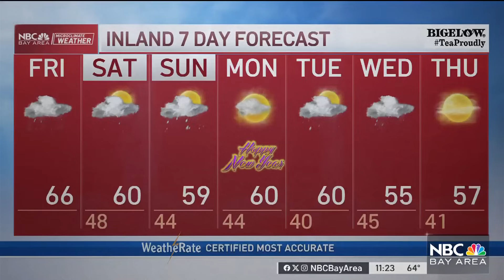Bay Area forecast: Bigger storm takes aim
Meteorologist Kari Hall has an update on heavy rain and high winds in the Microclimate Forecast.